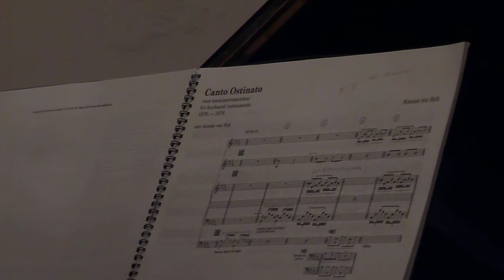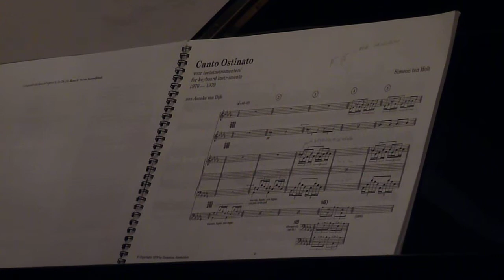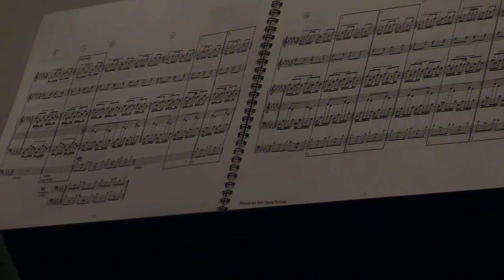1. Canto Ostinato (Opening), 26 sept. 2013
Een unieke uitvoering van de Canto Ostinato door Boudewijn Zwart op kamerbeiaard en Evelina Vorontsova, piano. Locatie: Agnietenkapel te Gouda.
Het rijdend beiaard is een 1-op-1 copie van het carillon van de St. Janskerk. Alle klokken zijn erin vertegenwoordigd. Boudewijn Zwart liet het maken in 2003. Op de grootste vier klokken staan de namen van hem en zijn vrouw, en van zijn drie kinderen.
Boudewijn Zwart is de stadsbeiaardier van Gouda.
Evelina Vorontsova studeerde cum laude af aan het Tchaikovsky Staats Conservatorium te Moskou. Zij won een aantal concoursen, en studeerde in Nederland af bij Jan Wijn aan het Sweelinck Conservatorium in Amsterdam.